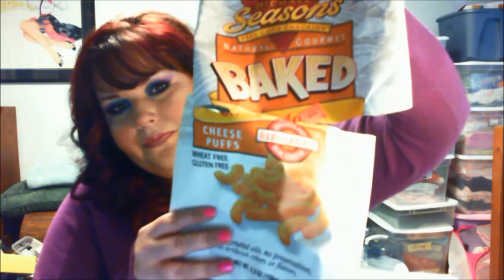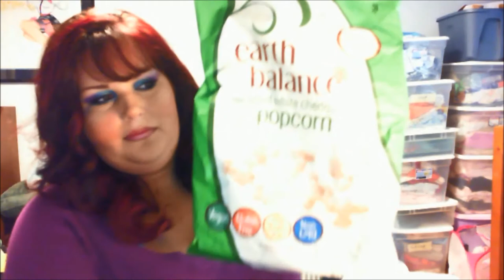Miss Fat Girl Blog - Weeks 1 and 2 - Part1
So I've restarted the Miss Fat Girl Blog. This video covers Week 1 and part of Week 2. It's an intro to what's been going on with me since my last Fat Girl vlog and where I stand with weight since my bariatric surgery last December (12/17/12)